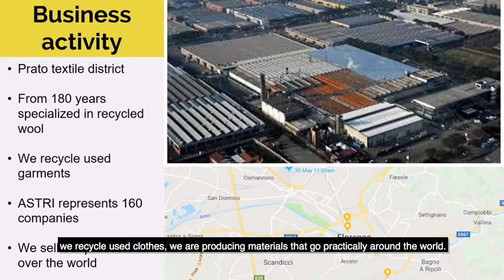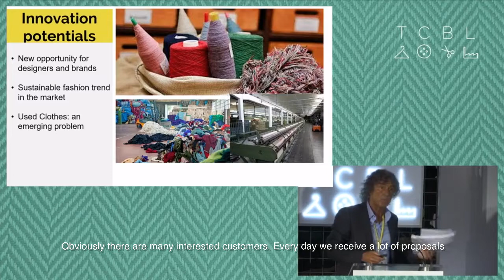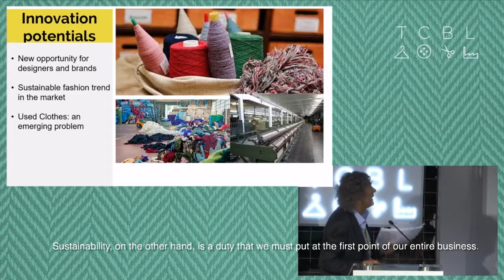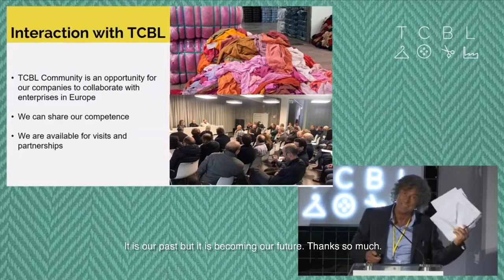TCBL_2018_JAM: Sauro Guerri_Subtitles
Sauro Guerri presents ASTRI at TCBL_2018 in Prato, Italy
video in Italian with English subtitles